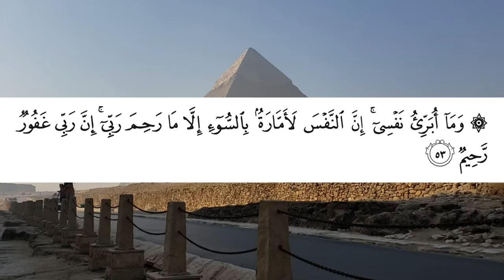Nafs e Ammara vs Nafs e Mutmainnah | Qissa e Harzat Yousuf Part 27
0:00 Channel Intro